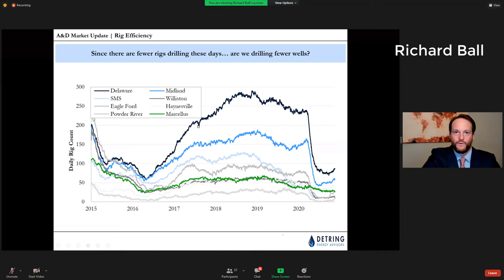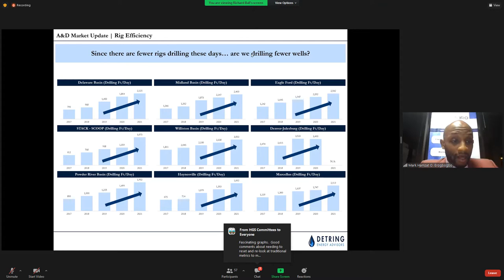Richard Ball: Drilling Stats in Permian Basin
Discussion of Permian Basin drilling in 2022 from a business standpoint.
this was presented in the North American Group virtual meeting "The State of Private Equity in Oil & Gas". the value chain that drives the production of hydrocarbons from pore to pump allows integration of new techniques & technologies in helping de-risk the opportunities. Hosted by Mark Hamzat O. Erogbogbo.